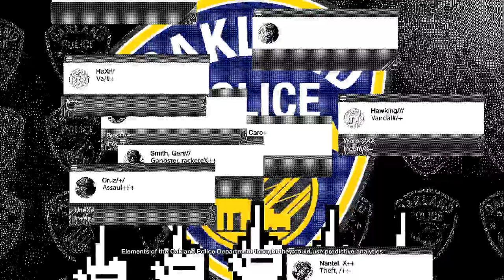Watch Dogs 2 [12] Cop to It